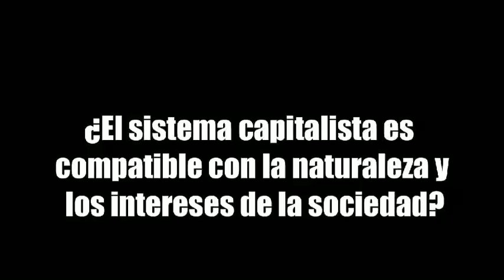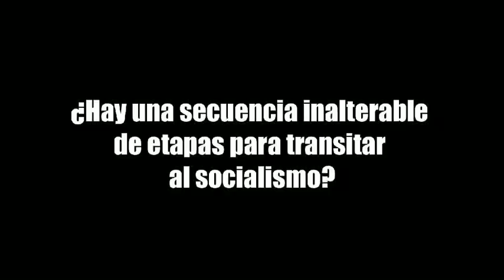Rubén Zardoya: Conversaciones sobre el Capitalismo